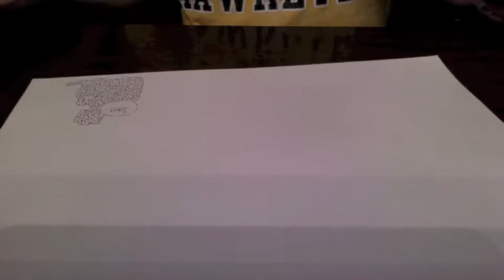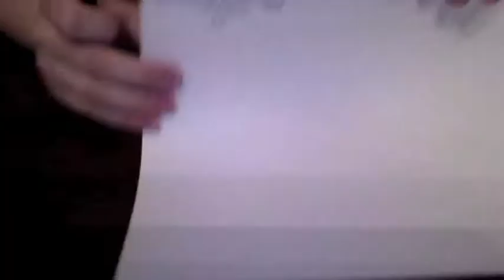Drawing A Maze Ep 9 (Big Maze)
In this episode I draw a larger maze. I was planning on making it extremely difficult and drawing smaller lines and paths, but then realized that would take an hour or so, so I decided not to. The music is March Slav by Tchaikovsky. This is one of my favorite pieces. I learned how to play it on bass in orchestra, and have loved it since.